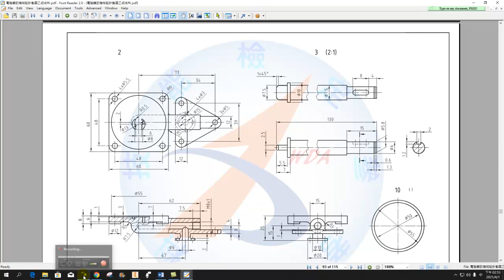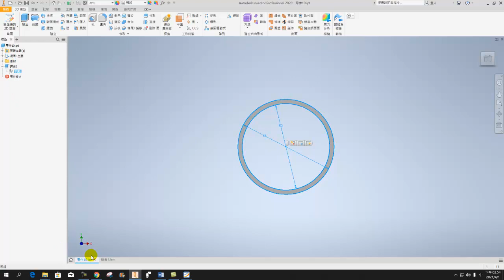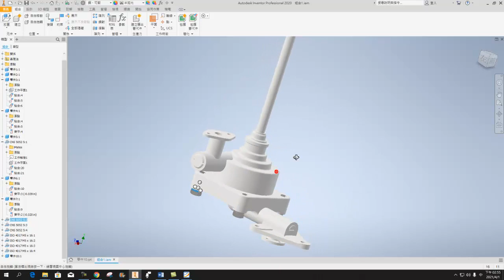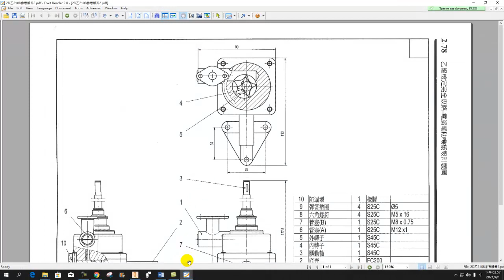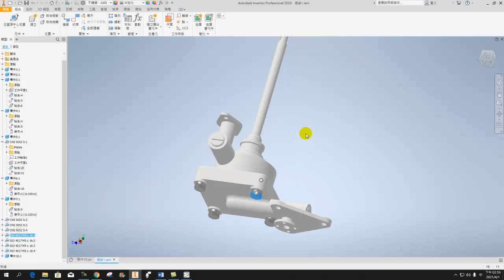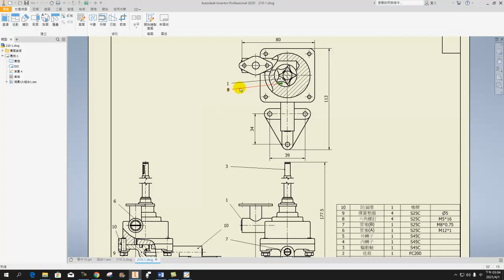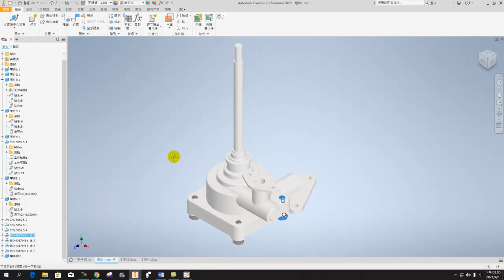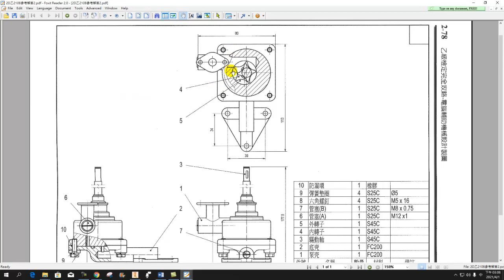【2D乙】210-B｜建模｜零件8~10｜六角螺釘｜彈簧墊圈｜防漏環｜從資源中心放置｜新建組合｜系統圖｜轉子機油泵｜細說從頭版｜20800-990210-B｜Inventor 2020｜2021年錄製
「電腦輔助製圖實習I/II」為高職重要之課程，｢電腦輔助機械設計製圖乙級技能證照檢定｣更是學生重要的學習里程碑，本播放清單包含學生術科模考之真實過程呈現（亦包括：易錯部分與速解小技巧等），可作為參加乙級電腦輔助機械設計製圖技術士檢定者的重要參照範例，若善用之，則本套免費線上影片不僅可以成為通過技能檢定的利器，亦可增加產業界機械從業人員自修與增強實力之用，更可做為科大、技術學院之「機械設計製圖」課程之參考，使學理與實務能有所結合，進而能真正培養出符合業界所需之人員。

❤【教學特點】❤
1. 影片採現場錄製，帶領同學重回學生時代的電腦教室，原汁原味，可以隨時暫停，馬上實做練習。
2. 本播放清單/影片，以【學生視角】出發錄製，沒有一板一眼的學究派枯燥細說從頭，原汁原味保留學生檢定時易犯的錯誤/以及同學們會使用的【撇步】，方便觀賞者從實境中學習。
3. 本播放清單為Autodesk Inventor2016/2018軟體的免費教學與自修資源，並參照勞動部最新公告試題，對於教師授課與學生自學，可做為一套有系統的學習輔助參考資料。
4. 本播放清單講授內容以機械製圖為主，包含：草圖、零件特徵、組合件、工程圖、立體系統圖、板金與交線展開。
5. 學生可依據手邊的教科書搭配使用，另提供【2D丙】【2D乙】...等講解影片供學生搭配進階使用，同學無須另外花錢購買相關題目和演練題型。
6. 終極目標：針對乙級術科測驗題組予以機構運動說明、完整題解，並對各題組之變更設計之計算或查表等加以說明；另配合實體圖、實體剖視圖或立體系統圖等以使學習者能迅速瞭解題意及機構運動狀況，本播放清單（影片下方敘述）更免費提供細說從頭範例及練習之電子檔，增進學習效率。